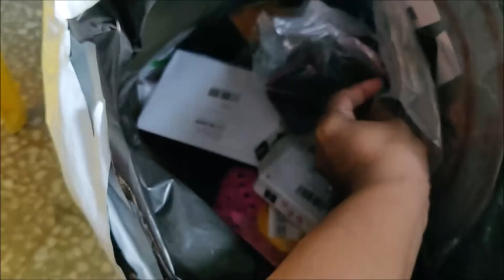VLOG / Roti Donation / Mixed Dal Tadka Recipe / Bittu 6th Month Video